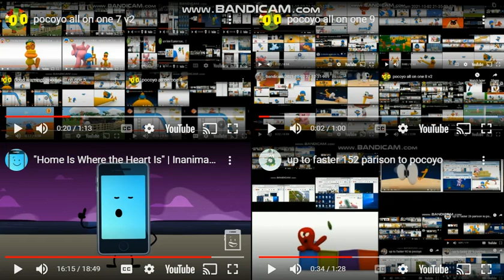pocoyo all on one 10